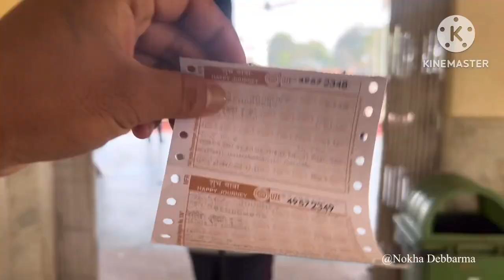State Meet Volleyball Tournament || Kumarghat